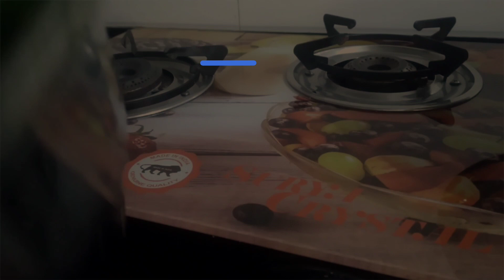पालक पराठा - एक स्वादिष्ट और पौष्टिक नाश्ता | Spinach paratha - a tasty and healthy breakfast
पालक पराठा एक स्वादिष्ट और पौष्टिक व्यंजन है जिसे नाश्ते, दोपहर या रात के खाने के लिए आनंद लिया जा सकता है। इसे गेहूं के आटे, पालक और मसालों से बनाया जाता है, और तवे पर तेल या घी के साथ पकाया जाता है। इस वीडियो में, मैं आपको आसान पालक पराठा बनाने का एक सरल तरीका दिखाऊंगा। आपको निम्नलिखित सामग्री की आवश्यकता होगी:

पालक - 2 कप, बारीक कटा हुआ
जीरा - 1/2 चम्मच
नमक - स्वादानुसार
तेल - गूंथने के लिए 1 चम्मच और तलने के लिए और भी
पालक पराठा बनाने के लिए, पहले पालक के पत्ते धोएं और काट कर अलग रखें। फिर, एक बड़े कटोरे में, गेहूं का आटा, नमक, जीरा, तेल, और पालक डालें। अच्छी तरह से मिलाएं और पानी के साथ एक नरम आटे में गूंथें। आटा बहुत चिपचिपा या बहुत सूखा नहीं होना चाहिए। आटे को ढक कर 20 मिनट के लिए आराम दें।

अगले, आटे को बराबर-आकार के गोलों में बांटें और उन्हें पतले चकोरों में बेलें। मध्यम-उच्च आंच पर एक तवा या तवा गरम करें और उस पर एक पराठा रखें। कुछ सेकंड के लिए पकाएं और उसे पलट दें। दोनों तरफ थोड़ा तेल लगाएं और स्पैचुला के साथ हल्का दबाएं। दोनों तरफ सुनहरे भूरे धब्बे आने तक पकाएं। बाकी पराठों के साथ भी ऐसा ही करें।

पालक पराठा को गरम गरम दही, अचार, रायता, या आपकी पसंद की कोई भी करी के साथ परोसें। इस स्वस्थ और स्वादिष्ट भोजन का आनंद अपने परिवार और दोस्तों के साथ लें। इस रेसिपी को जरूर आजमाएं और मुझे बताएं कि यह कैसा बना, नीचे दिए गए कमेंट सेक्शन में। 😊